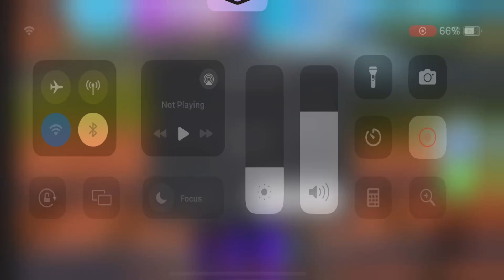Climb 1,000 Ladders - Roblox GAMEPLAY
Climb 1,000 Ladders - Roblox

Welcome to the original Climb 1,000 Ladders!

🧗 Climb 1,000 Ladders
🌟 Earn Stars To Buy Items
🚗 New Fast Cars
🐱 Collect And Find Animal Badges!
😵‍💫 RAGDOLL

Play